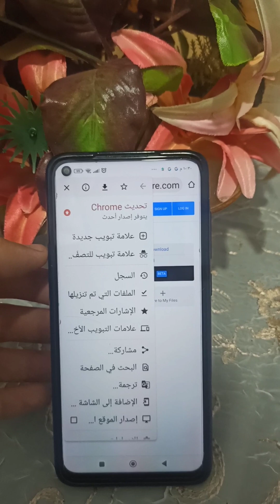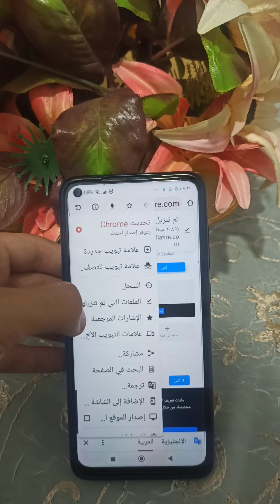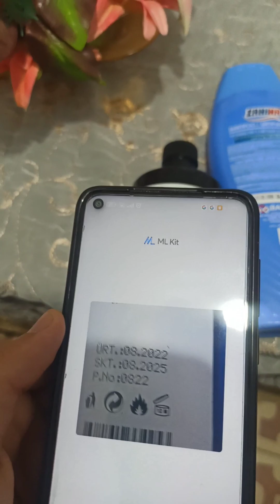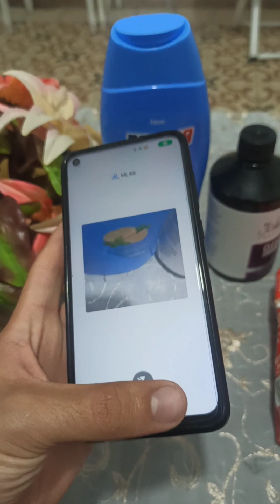تطبيق قضيتي فلسطين لمعرفة مصدر المنتجات شرح التطبيق كامل تابع الشرح ٪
تطبيق قضيتي فلسطين لمعرفة مصدر المنتجات شرح التطبيق كامل

تابع الشرح ٪
شرح كامل عن تطبيق الباركود الخاص بالمنتجات الشرح الكامل موجود داخل الفيديو.
ستجدون رابط التطبيق في أول تعليق
تطبيق فلسطيني الصنع
مرحبا بكم في قناة فكرة | Fikra
قناتنا عبارة عن فيديوهات تعليمية وحلول لمشاكل تتعلق بالجوال وفي التطبيقات مثل الواتس اب و المكالمات وغيرها من الأمور ب اذن الله تعالى ستجد في قناتنا حلول كل مشاكل جوالك او حاسوبك
اذا لم تجد حل لمشكلتك يمكنك مراسلتنا او التواصل معنا عبر التعليقات وسنقوم بالرد في اسرع وقت ممكن ..

نتمنى لكم الفائدة من الفيديوهات لاتنسوا الاشتراك والإعجاب لنواصل اكثر فأكثر🌹❤️🥰